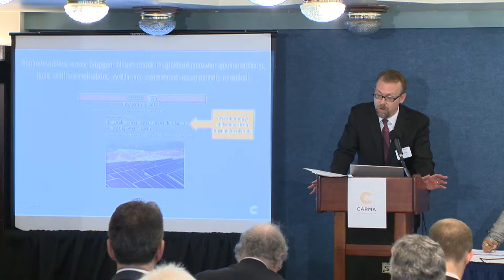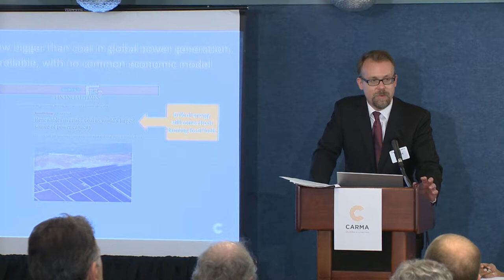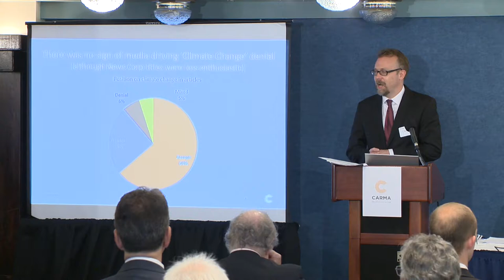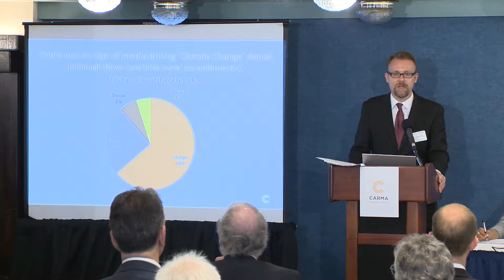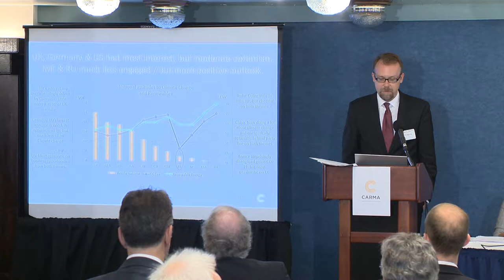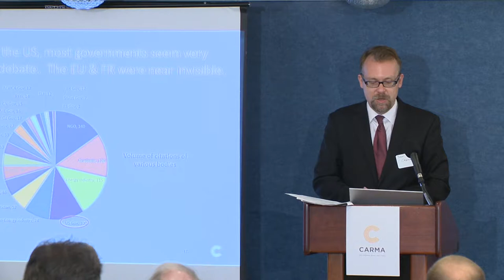Renewables and Climate Change: Global Media and Business Perceptions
On April 20, CARMA sponsored a panel discussion at the National Press Club in Washington, DC. This event gathered communicators and experts from the energy sector to discuss media coverage and business implications of climate change, renewables, and energy supply.

The event also included an exclusive presentation of research on these topics, delivered by Jason Booms, CARMA's Managing Director of Analysis, North America.

PANEL INCLUDES:

Jason Booms Managing Director, Analysis, North America, CARMA

Roger Ballentine President, Green Strategies, Inc.; Venture Partner at Arborview Capital LLC

Dipka Bhambhani Director of Communications, U.S. Energy Association

Cary Funk Associate Director, Research on Science and Society, Pew Research Center

Evan Lehmann Deputy Editor at E&E News, Climate Wire

Brian Wolff Executive Vice President, Policy & External Affairs, Edison Electric Institute